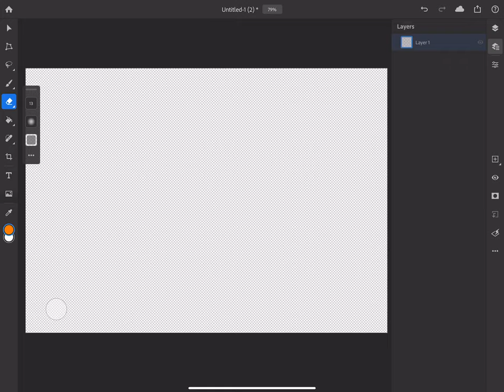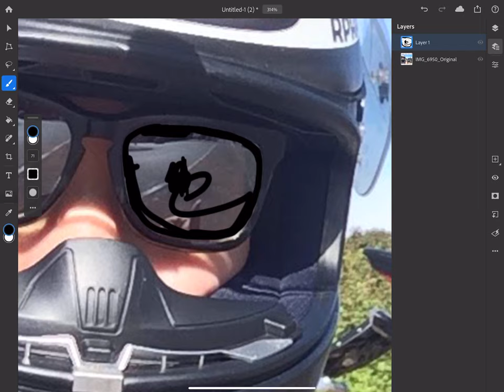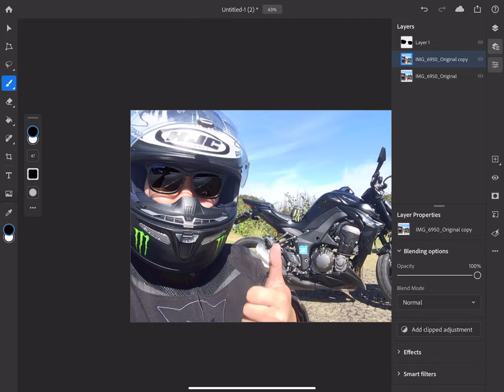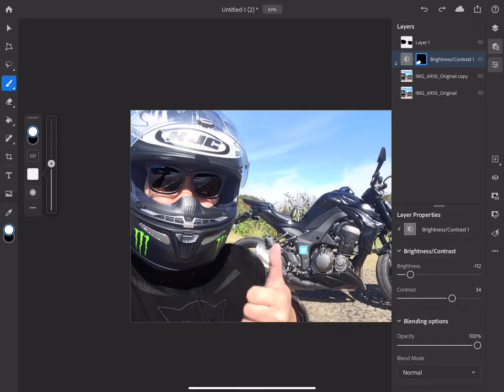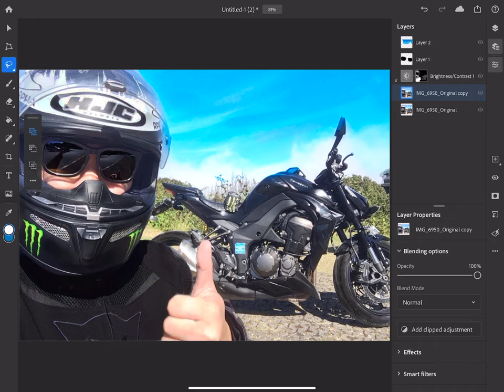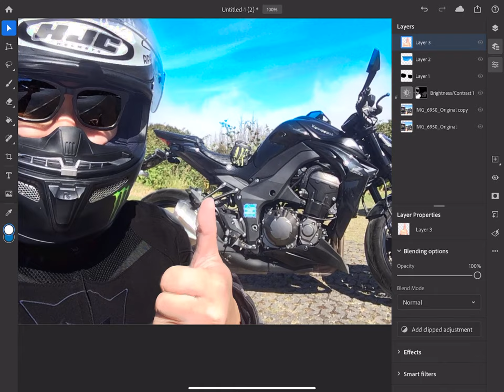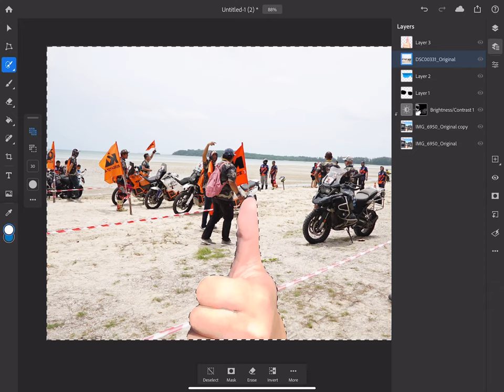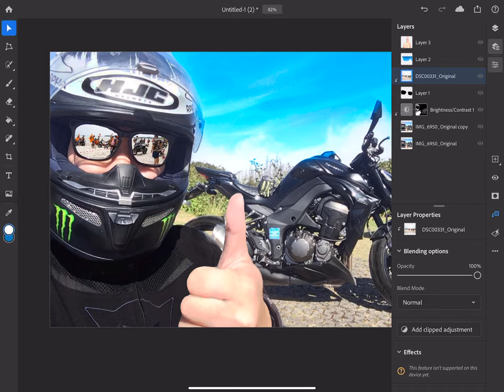MESISE.COM - รีวิว Adobe Photoshop iPad แบบเริ่มต้น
สวัสดีครับชาว MESISE วันนี้เราจะมารีวิว Photoshop ใน iPad กันนะครับ

หลังจากที่อัพเดต iPad เป็น iOS 13.2 แล้ว ก็เลยมารีวิวฟีเจอร์ต่าง ๆ โดยรวม ๆ อาจจะไม่ได้ลงลึกเพราะว่า ยังงงเครื่องมืออยู่เลย งม ๆ ไป ไปเรื่อย ๆ อาจจะรีวิวตามจริงไปใหม่